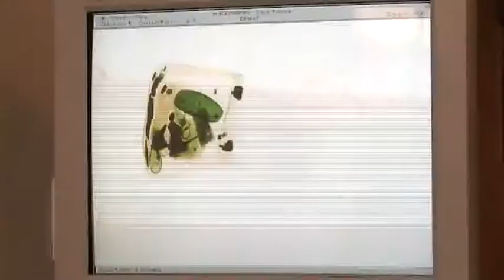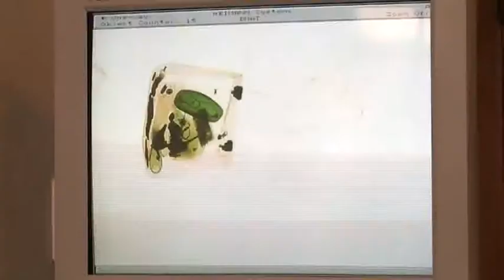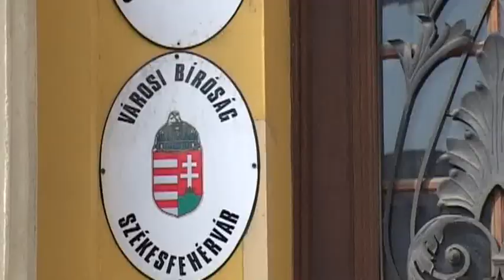Köztér - Tanúgondozási program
Április 8-től egy Kaposváron már jól bevált módszert indít a Székesfehérvári Törvényszék.